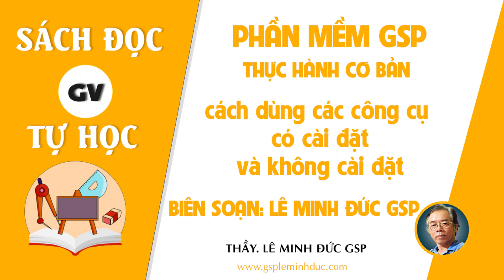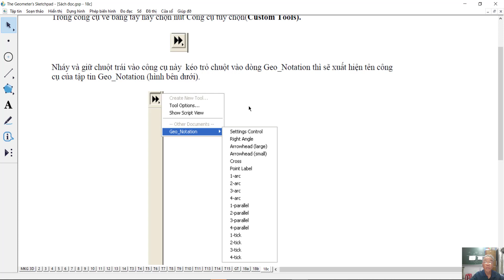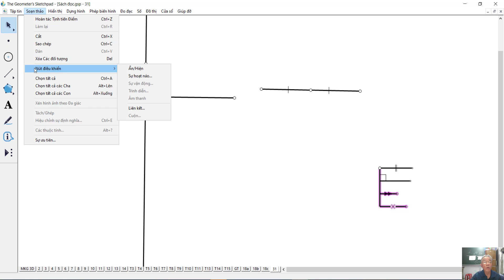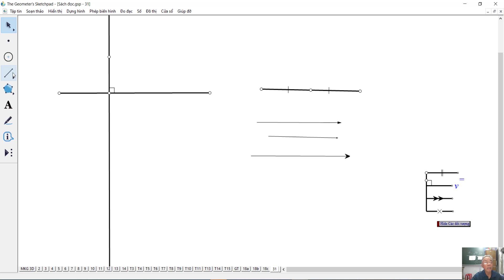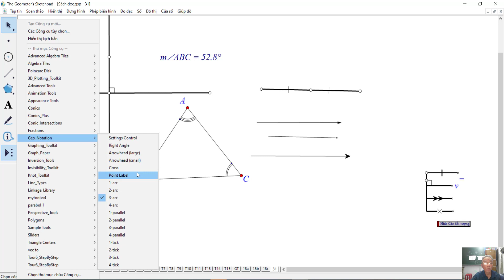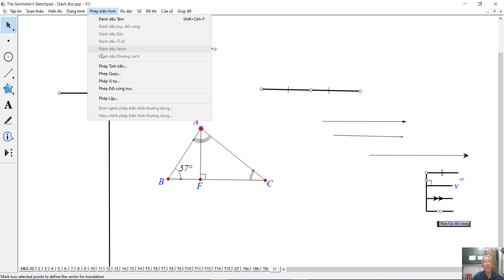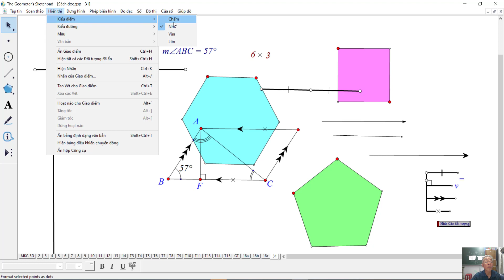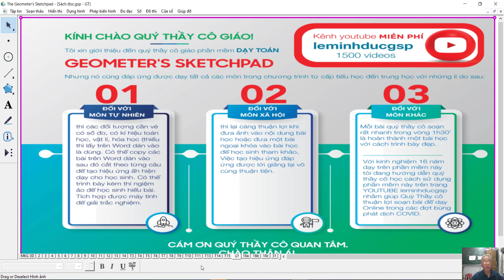PHẦN MỀM GSP - SOẠN - DẠY ONLINE - CÔNG CỤ CƠ BẢN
Hướng Dẫn Sử Dụng Phần Mềm GSP soạn Bài Cho Các Môn: Toán, Lí, Hóa, Sinh, Kĩ Thuật Nhanh Nhất Để Phục Vụ Cho Dạy Online Và Dạy Kèm Oline Một Cách Hiệu Quả Nhất.

❖▬▬▬▬▬▬▬▬▬▬ஜ۩۞۩ஜ▬▬▬▬▬▬▬▬▬▬❖
Thông tin kênh Lê Minh Đức GSP
4. Địa chỉ giảng dạy: 183/38 đường 28, P.06, Q.Gò Vấp, TP.HCM
❖▬▬▬▬▬▬▬▬▬▬ஜ۩۞۩ஜ▬▬▬▬▬▬▬▬▬▬❖